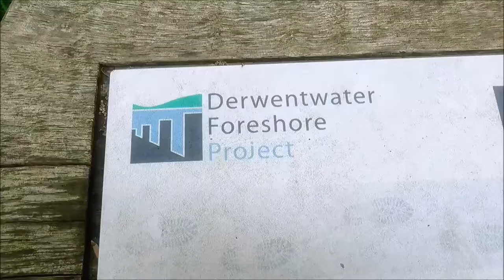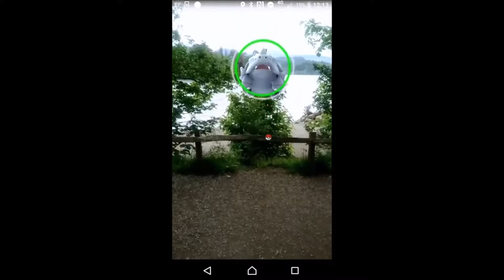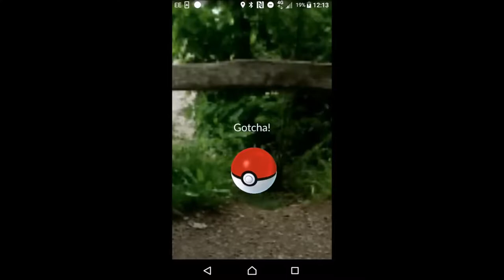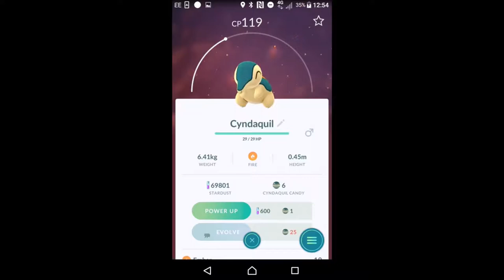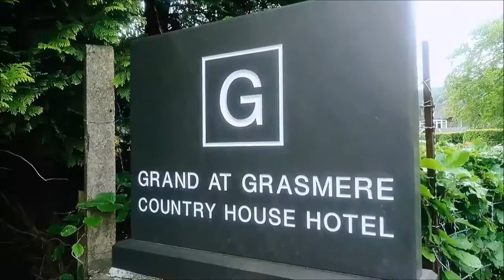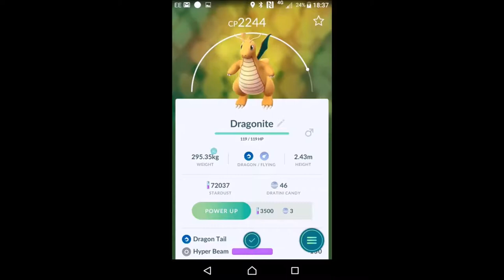PLAYING POKEMON GO IN THE LAKE DISTRICT. POKEMON GO VLOG IN ADVENTURE WEEK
HEY THERE YOUTUBE, SKILZIN1985 HERE,WELCOME TO ANOTHER POKEMON GO ADVENTURE

i went to the lake district during adventure week (rocl event)